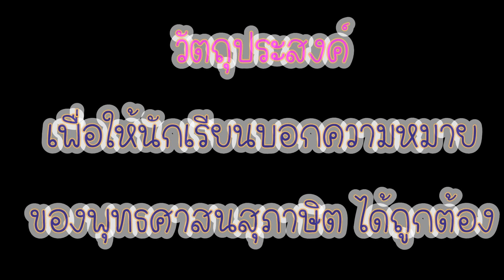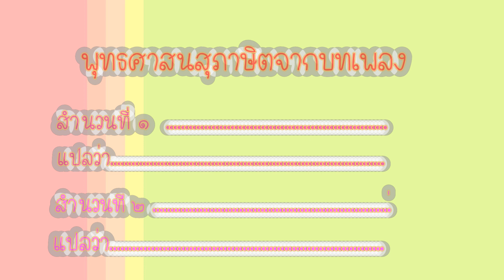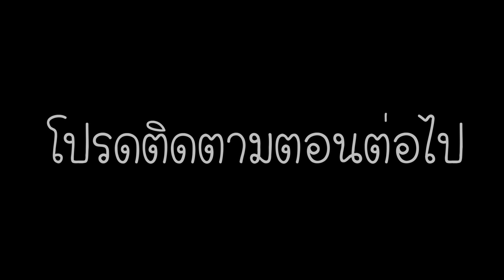สื่อออน์ไลน์ พุทธศาสนสุภาษิต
กลุ่มสาระสังคมศึกษา